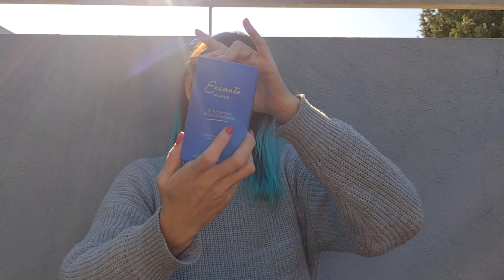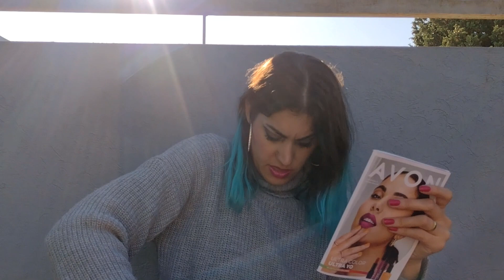Unboxing Avon - Campaña 9 - 2023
Estoy usando el esmalte Avon Ultra Color en el tono Fun And Fuchsia 💅

Estoy usando el labial líquido cristal de Natura Una en el tono Pink💋